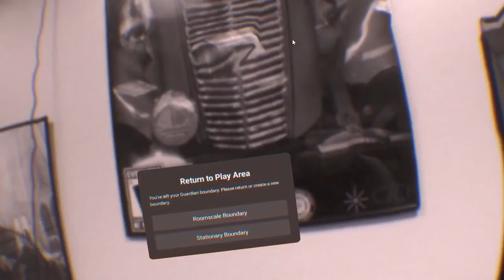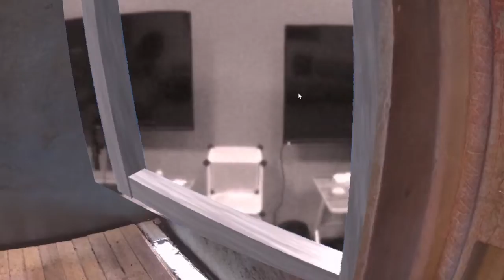AR/VR Portals on Meta Quest 2